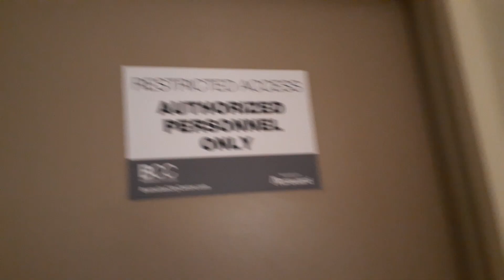Service Corridor at Bramalea City Centre Mall part 2